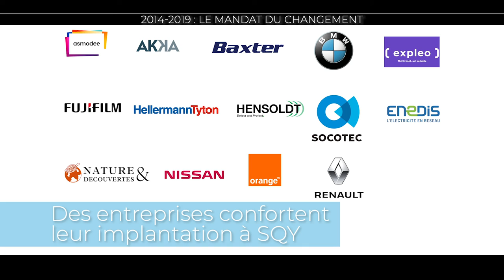Immobilier d'entreprise : 2014 - 2019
Depuis 2014 :

630 000 m2 de transaction pour un total de 2,6 m2 de d'immobilier d'entreprises.
En projet pour le futur, de nombreuses rénovations et constructions aux meilleurs normes environnementales.